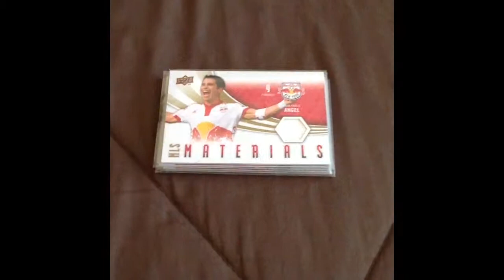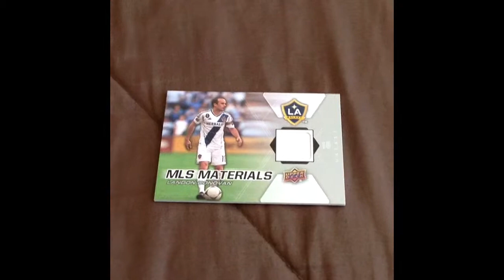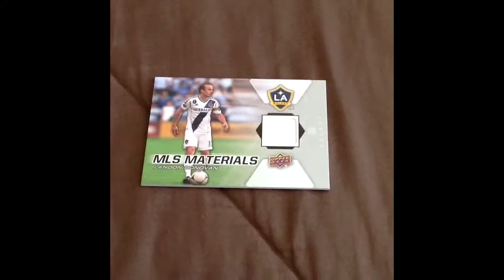Soccer Mailday! Landon Donovan! Tim Howard!